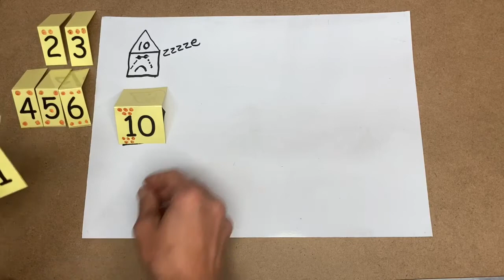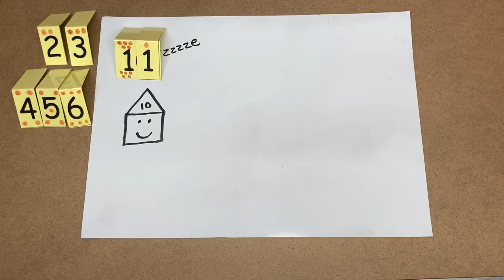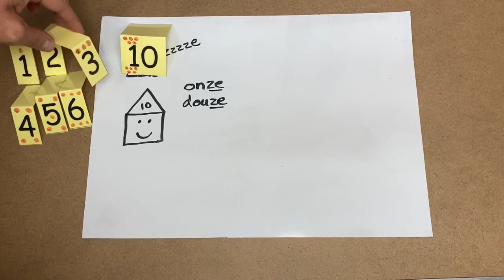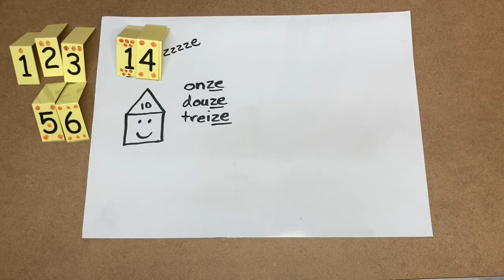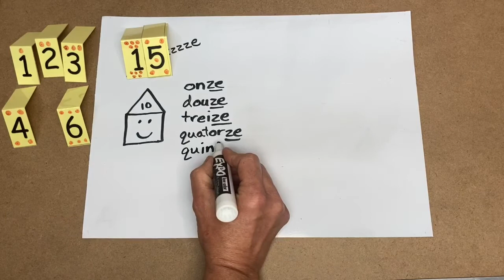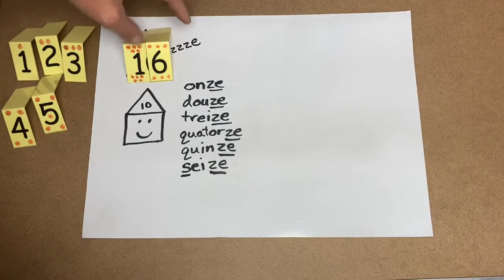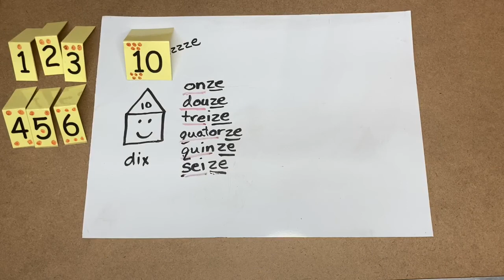N2 - 11 à 16 L'histoire de dix et ze